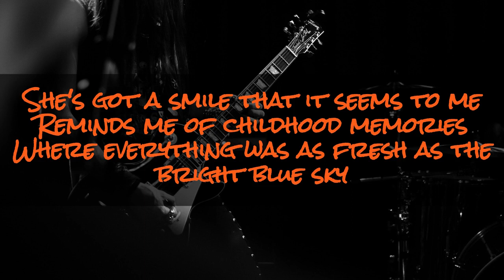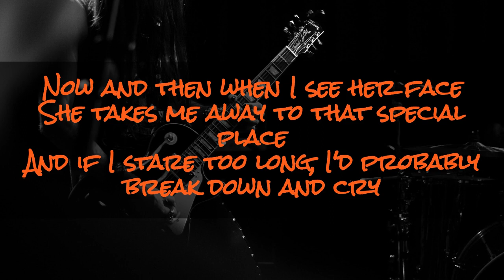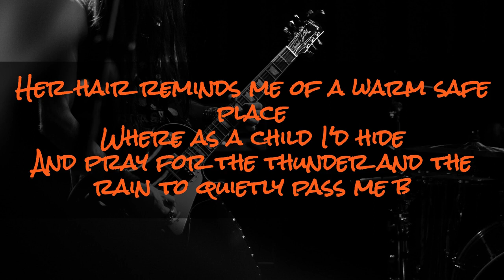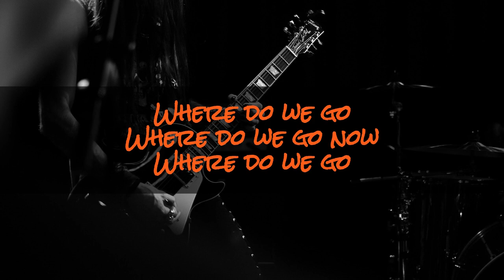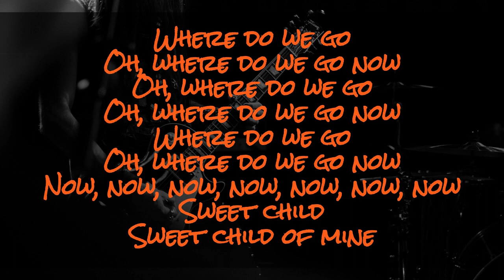Sweet Child O' Mine | Guns N' Roses | Lyrics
Source: LyricFind
Songwriters: W. Axl Rose Rose / Saul Hudson Hudson / Duff Rose Mckagan / Izzy Stradlin / Steven Adler